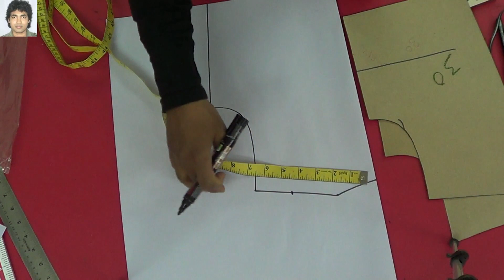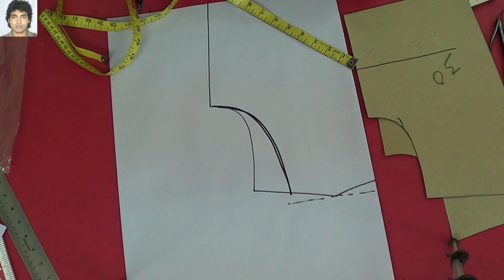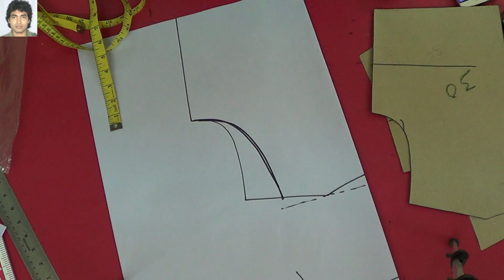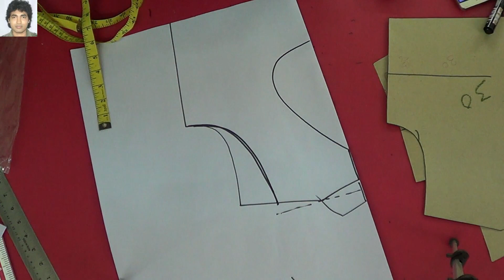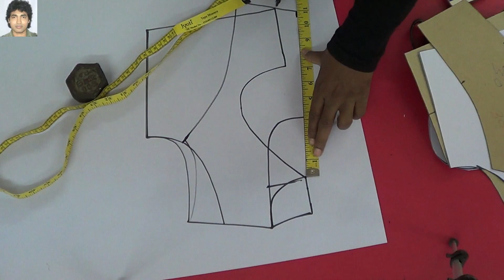Collar with Piping blouse design prasanta kar | 1 of 3 | pattern , drafting , and stitching idea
learn online blouse course free from this channel